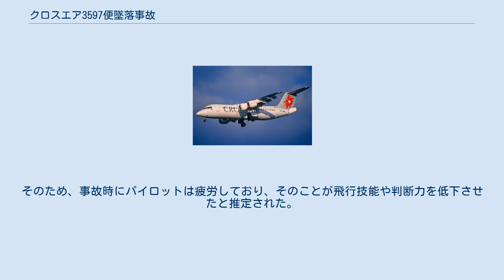クロスエア3597便墜落事故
クロスエア3597便墜落事故は、2001年11月24日にスイスのチューリッヒで発生した航空事故である。
ベルリン・テーゲル空港からチューリッヒ空港へ向かっていたクロスエア（現スイスインターナショナルエアラインズ）3597便（アブロ RJ100）がチューリッヒ空港の4km手前の丘に墜落し、乗員乗客33人中24人が死亡した。
また、この事故の発生により、前年に発生した墜落事故の報告書の公開が遅れた。
 事故機のアブロ RJ100（HB-IXM）は、1996年に製造番号E3291として製造された。
搭載されていたジェットエンジンはライカミング社製のLF507-1Fだった。
 3597便には乗員5人と49人の乗客が搭乗する予定だった。
しかし、21人のグループが搭乗しなかったため、実際に搭乗した乗客は28人だった。
乗客にはラ・ブーシュのメラニー・ソーントンやパッション・フルーツの3人とそのマネージャーが含まれていた。
 機長は57歳のスイス人男性だった。
総飛行時間は19,555時間で、RJ100では287時間の経験があった。
機長はRJ100とサーブ340の機長としての飛行資格の他、フライトインストラクターの資格も保有していた。
副操縦士は25歳のスイス人男性だった。
総飛行時間は490時間で、RJ100では348時間の経験があった。
 事故によりソーントンとパッション・フルーツの2人、パイロット2人などを含む乗員乗客24人が死亡した。
 UTC20時01分、3597便はベルリン・テーゲル空港の滑走路26Lから離陸した。
操縦は機長が担当し、副操縦士は計器の監視や交信を担当していた。
機体は巡航高度の27,000フィート (8,200 m)まで上昇し、水平飛行に移った。
20時42分、3597便は16,000フィート (4,900 m)までの降下を許可された。
降下中、機長は副操縦士と進入手順についてブリーフィングを行った。
内容はチューリッヒ空港の滑走路14へILS進入で着陸する際の標準的なものだった。
20時40分、管制官は滑走路14への進入から滑走路28への進入に変更した。
この変更は、ドイツとの条約による飛行制限によるもので、21時以降にチューリッヒ空港へ着陸する飛行機は滑走路28に着陸する必要があった。
20時52分、パイロット達は滑走路28への着陸進入に関するブリーフィングを行った。
 21時03分、クロスエア3891便（ERJ 145）が滑走路28に着陸した。
3891便のパイロットは視程が悪く、空港まで3.5km地点で滑走路を視認したと管制官に報告した。
この情報を3597便のパイロットは確認した。
21時05分、機長は最低降下高度に達し、地上が見えていると発言した。
1分後、機長は自動操縦を解除し、エンジン出力を上げ、着陸復航を試みた。
しかし1秒後、3597便は木々に接触しながら標高1,690フィート (520 m)の丘に激突した。
 スイスの航空事故調査委員会が事故調査を行った。
調査から、機長が以前にも正しい着陸手順を踏んでいなかったことがあるにも関わらず、クロスエアが適切な対処を行っていなかったことが判明した。
 機長は20,000時間近い飛行経験があったが、その飛行経験のほとんどはターボプロップ機によるものであり、また問題のあるパイロットでもあった。
以前、機長は飛行中の速度超過や過度な降下率による進入などの問題行動を行っていた。
また、ルガノ空港への進入時に地表300フィート (91 m)まで降下するというニアミス事故も起こしていた。
1990年2月21日には、サーブ340で訓練教官になるためのトレーニングを行っていた際に地上で着陸装置を格納し、機体を全損させた。
なお、サーブ340での全損はこの出来事が初めてであった。
これらの問題により、トレーニングは打ち切られていた。
また、機長はマクドネル・ダグラス MD-80の飛行資格を得るために1996年1月と同年の6月と8月にチェックを受けたが、いずれも不合格だった。
チェックを行ったインストラクターによれば、この時機長はデジタル計器の使用を適切に行えていなかった。
 これらの出来事があったにも関わらず、クロスエアは1996年9月...